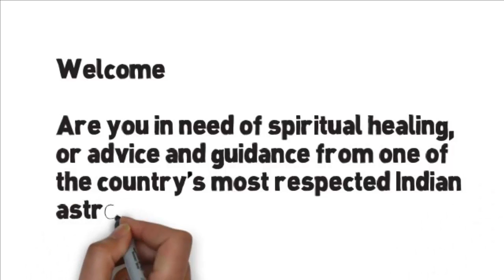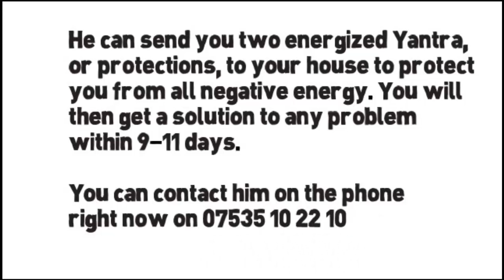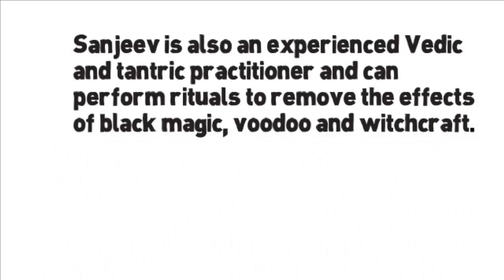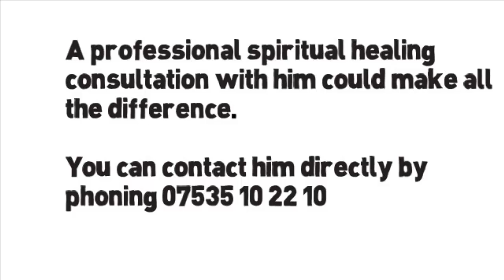Love Psychic, Vedic Astrologer & Spiritual Healer in London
Are you in need of spiritual healing, or advice and guidance from one of the country's most respected Indian astrologers?

Sanjeev is a love psychic, spiritual healer, Vedic astrologer, face reader and spiritual guide, and he can help you with any problems you might have in your personal life or professional life.

You can contact Sanjeev in confidence if you are facing problems concerning financial matters, personal relationship problems, family problems, professional or other social or domestic problems.

All consultations are carried out on a one-to-one level, either in person or over the telephone, and are completely private and confidential.

Sanjeev has been practicing Vedic astrology and psychic readings since he was very young, and has been carrying on the tradition from his father and grandfather.

He can send you two energized Yantra, or protections, to your house to protect you from all negative energy. You will then get a solution to any problem within 9-11 days.

You can contact him on the phone right now on 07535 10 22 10

His readings and predictions have proved to be very accurate and he has many satisfied clients from all over the UK and Canada.

Are you experiencing problems in your personal relationships?

Is your marriage breaking up?

Want to get back with your ex partner?

Then consult Sanjeev, who is an experienced love psychic and a specialist in mending broken relationships and restoring emotional bonds.

By helping to create a deeper and more meaningful understanding between partners, and by restoring trust to a loving relationship, Sanjeev can help to stop the unhappiness of separation and even divorce.

Sanjeev is also an experienced Vedic and tantric practitioner and can perform rituals to remove the effects of black magic, voodoo and witchcraft.

His spiritual practices can also help remove the causes of illness and disease, and restore the sufferer to good health.

If events are not going well in your life right now, then contact Sanjeev for practical help, guidance and advice.

A professional spiritual healing consultation with him could make all the difference.

You can contact him directly by phoning 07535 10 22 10

Or, to learn more about the full range of services offered by UK Vedic astrologer Sanjeev, visit his website today at...